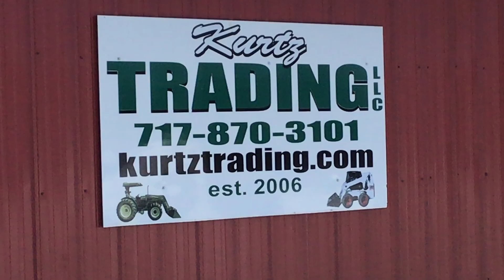Bobcat 66" Brush Cat Mower